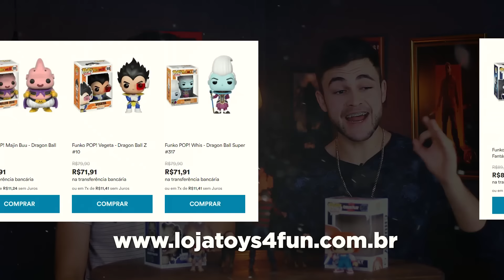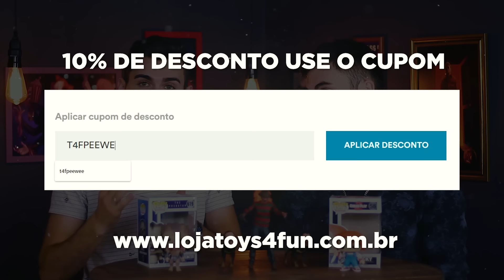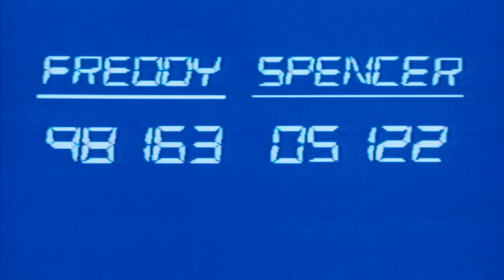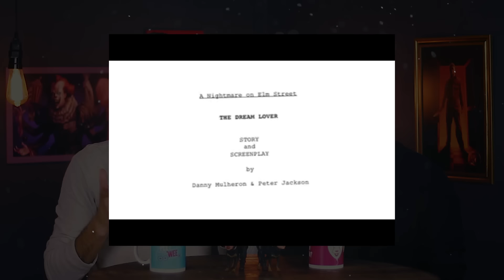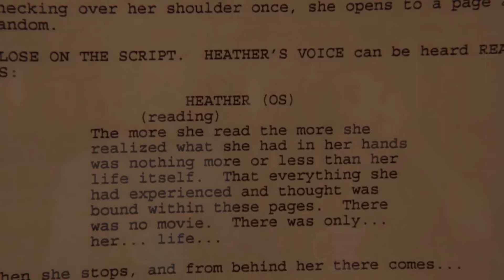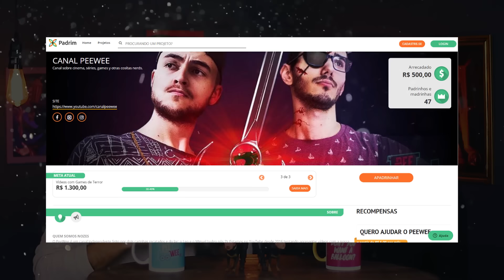Saga A Hora do Pesadelo | Cronologia e História de Freddy Krueger | PT. 4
Mergulhamos na história de A Hora do Pesadelo para falarmos sobre Freddy Krueger e os pesadelos causados por ele.